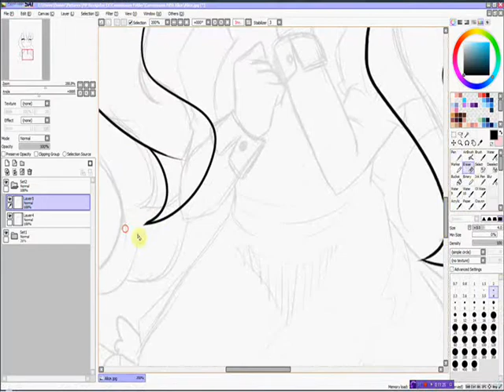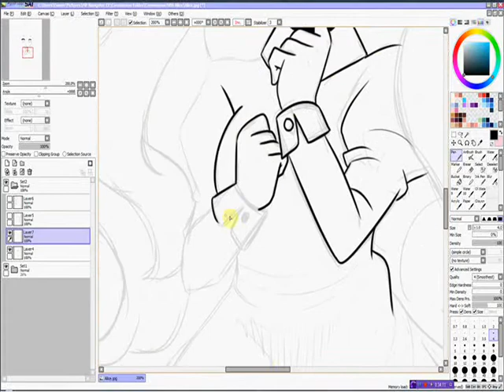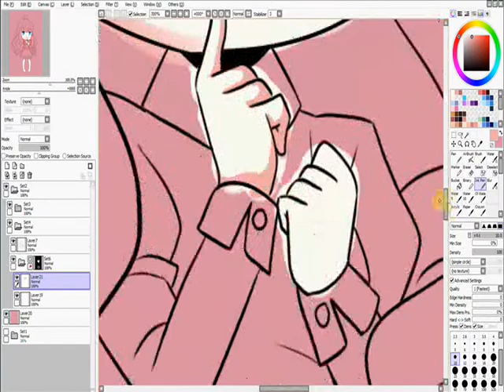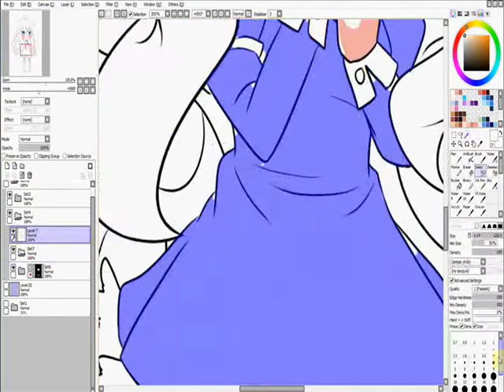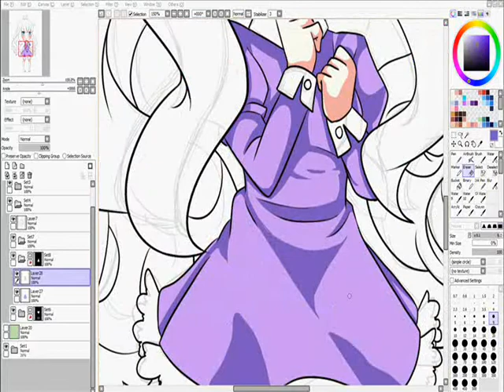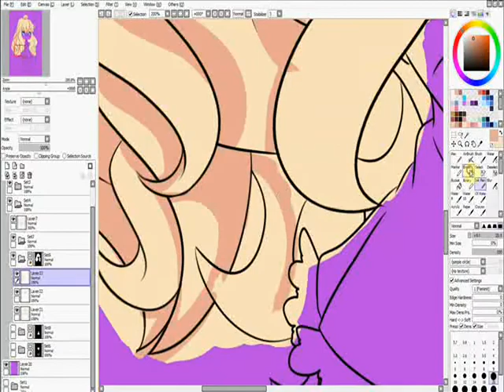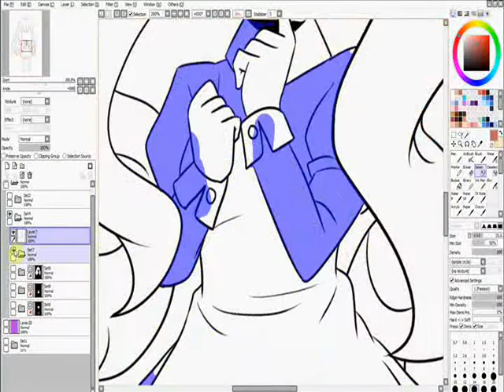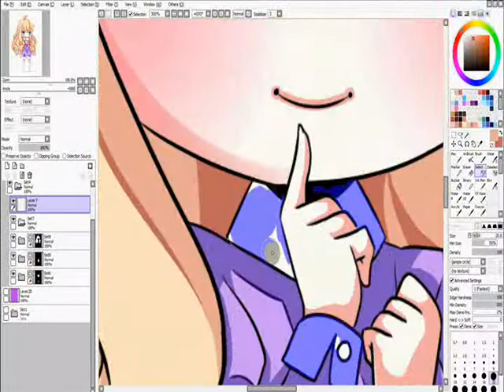Paint Tool Sai : Alice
This is the first part of my commission for Fifth Alice. This is her Character Alice, I wanted play around with the lineart.

The song is Corset Theme & Theme for Scanty & Knee Socks From the PSG sounds-tract.

This took me 2 hours to complete.